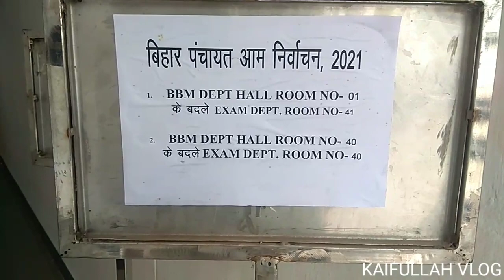anugrah narayan college gaya